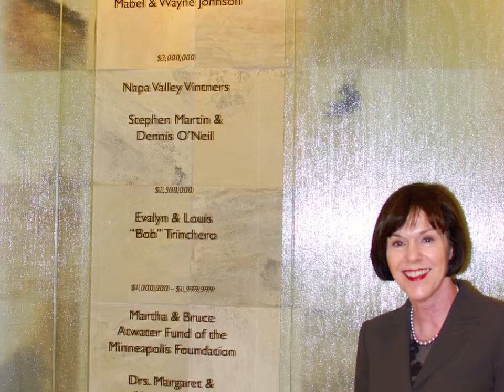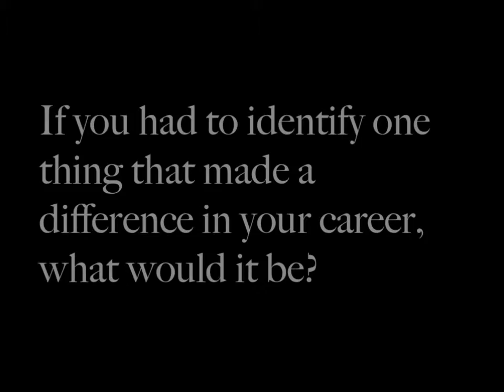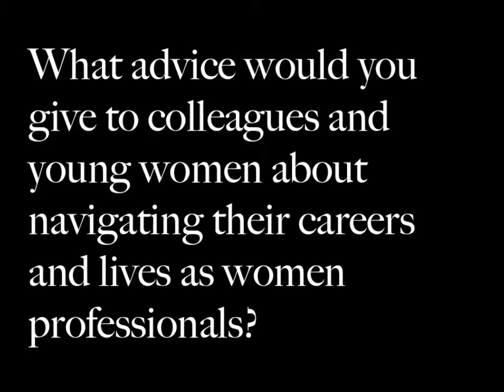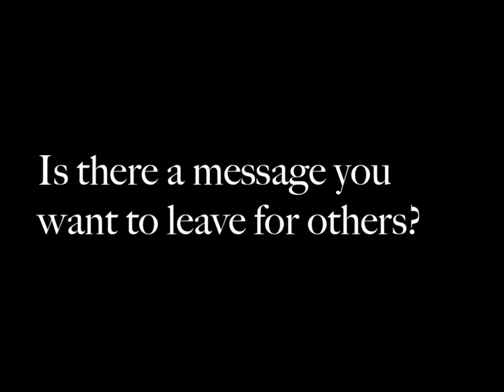Elaine John - Women in Business 2010 winner - Health Care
Elaine John is winner of North Bay Business Journal's Women in Business 2010 award in the Health Care category. She is president and chief executive officer of St. Helena Hospital Foundation, which raises money to fund programs and projects connected to the Adventist Health medical center near St. Helena in California's Napa Valley.